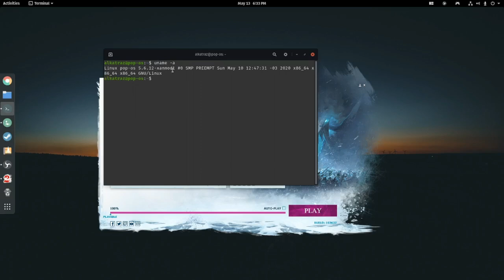Xanmod kernel - Guild Wars 2 - Pop OS 20.04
Testing Xanmod Kernel in Guild Wars 2 - Pop OS
Specs:
Intel i5 3550
Radeon R9 X380
12Gb ram.
Guild Wars 2 is a massively multiplayer online role-playing game developed by ArenaNet and published by NCSOFT. Set in the fantasy world of Tyria, the game follows the re-emergence of Destiny's Edge, a disbanded guild dedicated to fighting the Elder Dragons, a Lovecraftian species that has seized control of Tyria in the time since the original Guild Wars. The game takes place in a persistent world with a story that progresses in instanced environments.